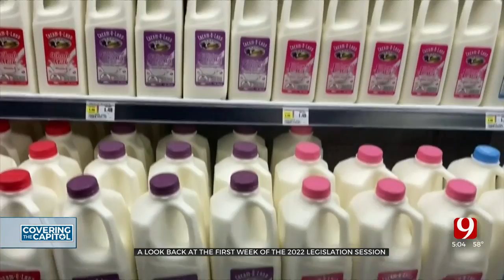Capitol Week In Review: Grocery Sales Tax Repeal, Early Setback For School Choice Proposal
The first week of the 2022 legislative session is in the books, and things are already heating up under the dome.